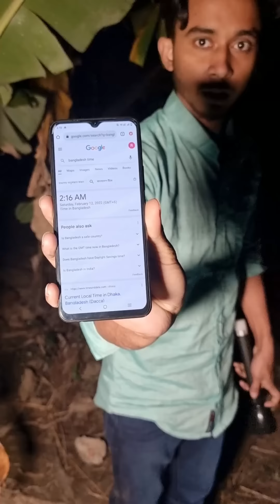🔴ভুতুড়ে নলকূপ || Haunted activity caught on camera || Ghost Fighter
Important Notice
This channel only reaches you and the stories that happen in real life. Our aim is not to hurt any caste, religion or community. Weak hearted videos are not seen and children are away and you can also watch my videos as entertainment.